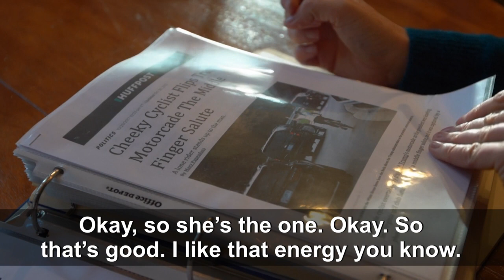Cyclist who flipped off US president wins local election | AFP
A cyclist who was fired after raising her middle finger to US President Donald Trump's motorcade has been elected to local office in Virginia. Juli Briskman, whose one-handed salute was captured in an AFP photograph that went viral, beat the Republican incumbent to a seat on the Loudoun County Board of Supervisors in state elections. - REFILE FROM OCTOBER 2019